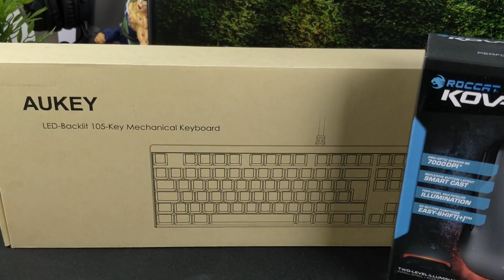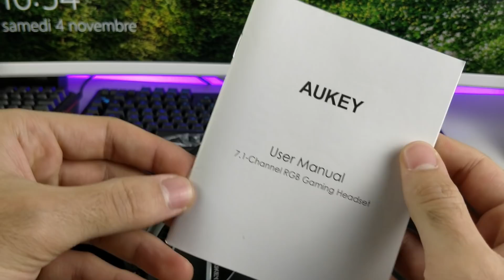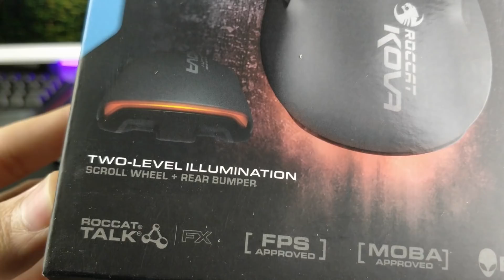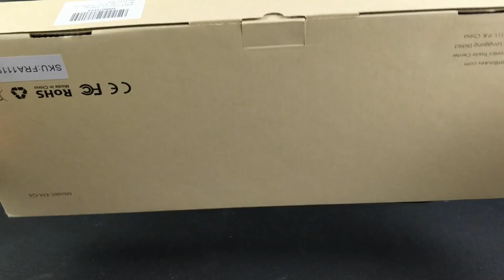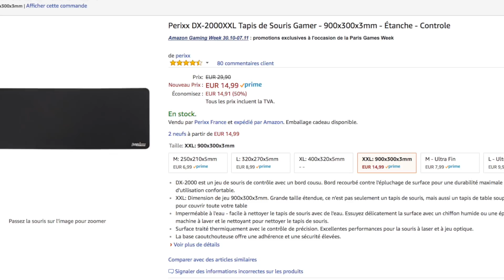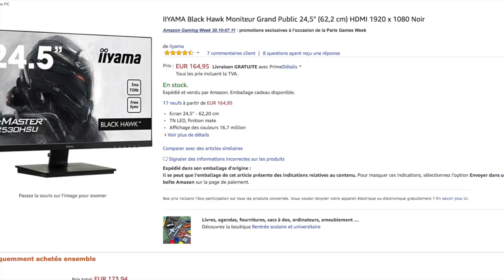SETUP GAMING A MOINS DE 300 EUROS 2017 [FR] ! (SANS UNITÉ CENTRALE)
Besoin d'aide pour acheter un produit ?